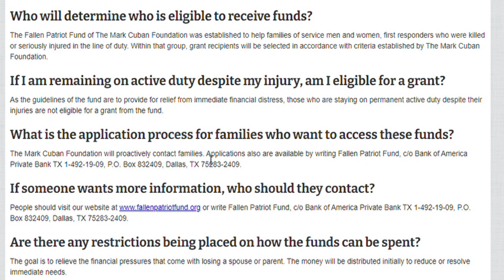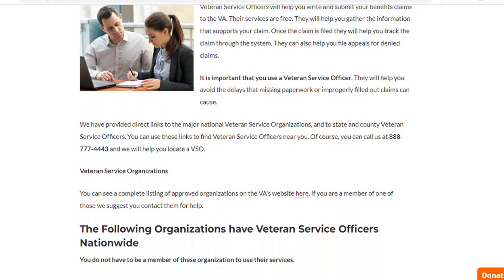5 NON-Government Grants and Services for Military Survivors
First posted on Memorial Day, this video recognizes the year-long needs of military survivor families by highlighting 5 non-government services, all linked in the description below, plus a bonus list of links which I’ll describe later in this video (NO affiliation.

► Send a SuperThanks! Link under video, near the Like button. May have to click the 3 dots ... 😉

► Non-Government Organizations Offering Grants and Services to Military Survivors:
Address for application form:
Fallen Patriot Fund
c/o Bank of America Private Bank TX 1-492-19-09

► BONUS: Government agency links:
(1) Military OneSource, part of the DOD, Casualty Assistance for Survivors,

► Grant Chatter on Instagram dot com/grantchatter/
► Grant Chatter on Facebook dot com/grant.chatter.5